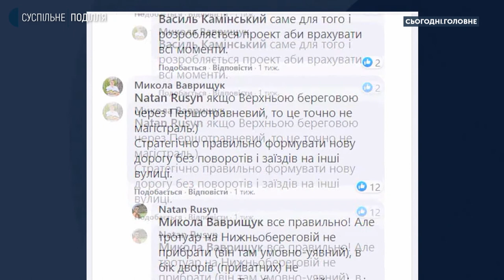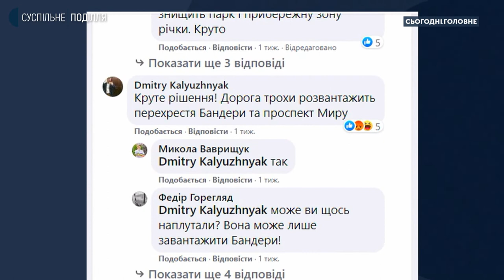Як у Хмельницькому визначають пріоритетність будівництва та ремонту доріг?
Як у Хмельницькому визначають пріоритетність будівництва нових доріг? Наскільки вони узгоджені з Генпланом і скільки вони коштують бюджету громади? Про це у суспільній студії проєкту "Сьогодні. Головне" спілкуємось із заступником Хмельницького міського голови Миколою Ваврищуком.